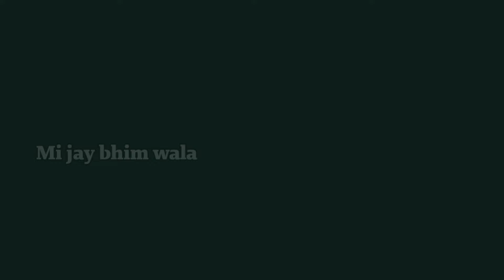हिंदू धर्म👈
Search 👈

Hindu
Hindudharm
Hindudharm video
sanatan
Sananatan sanskruti
Mijaybhimwala video
Babasaheb Ambedkar

Tag 👈

                                          👉 IMP TIP👈

*मी माझ्या समाजा साठी विडिओ बनवतो दुसऱ्यांनी खाजून घेऊ नाई..!  जय भीम जय संविधान 📓🖊️